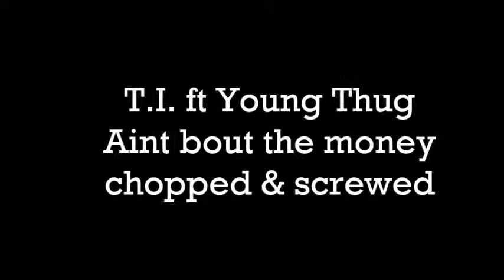A'int About The Money - T.I. feat Young Thug C&S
Chopped By Dj Trail Mix